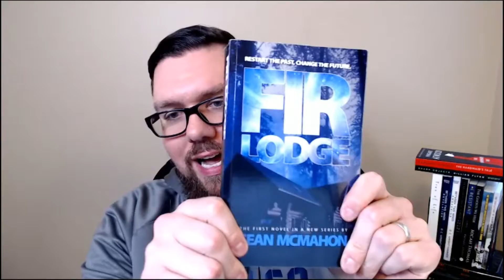Fir Lodge by Sean McMahon | Indie Author Book Review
Time-travel, pop-culture references, and meta humor make Fir Lodge by Sean McMahon a must read for adventure enthusiasts born in the 80's and 90's. Much more modern fantasy than science fiction, you can sit back with this book and enjoy the ride without understanding the ins-and-outs of quantum physics.

My Review of Fir Lodge

* I am a participant in the Amazon Services LLC Associates Program, an affiliate advertising program designed to provide a means for us to earn fees by linking to Amazon.com and affiliated sites.